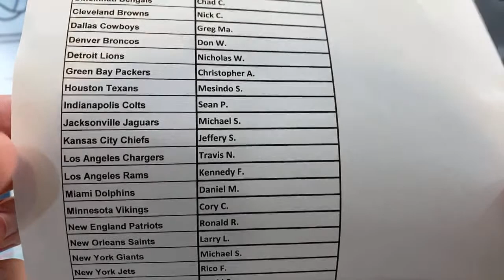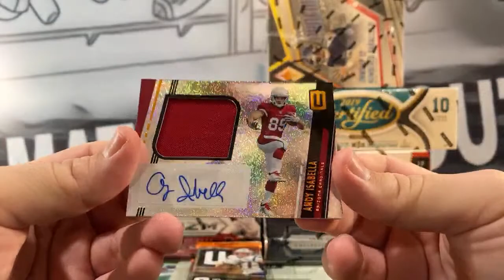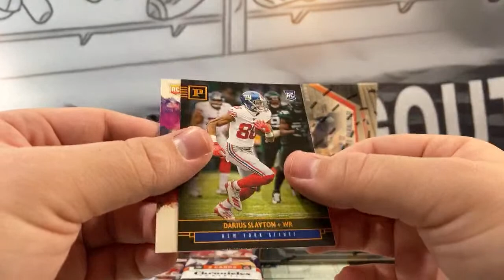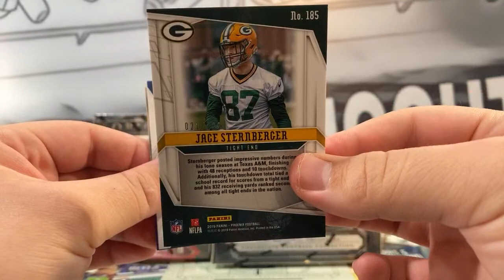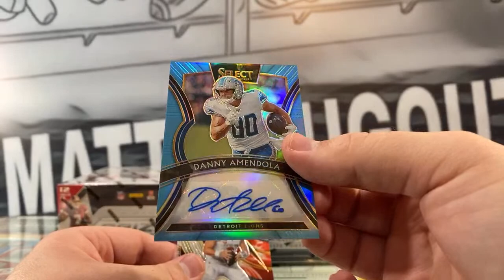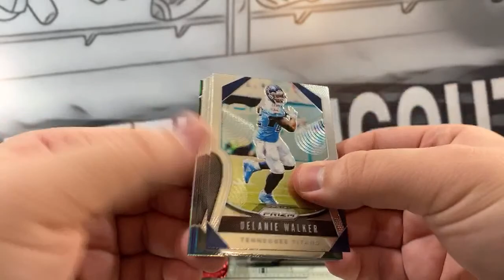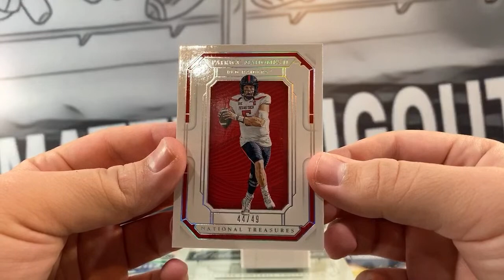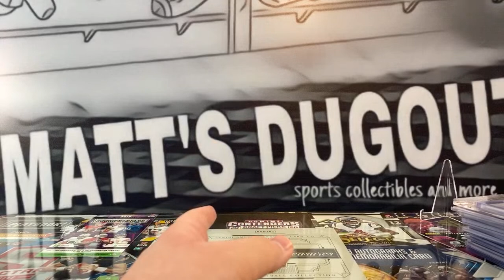2019 10 Box Football Case Break Mixer #41: National Treasures, Prizm, Majestic and more!